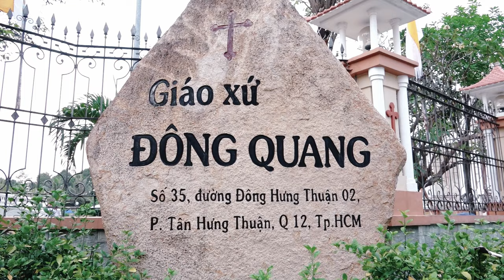Ngày 1.1.2024 Lễ Đức Maria Mẹ Thiên Chúa Bổn Mạng Giáo Họ Mẹ Thiên Chúa, GX Đông Quang - Hạt Hóc Môn